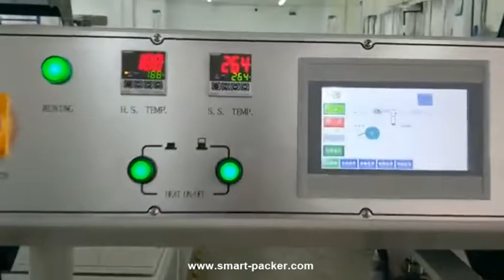Plaque de plateau de restauration rapide automatique L type film de coupe d'emballage de machine d'é